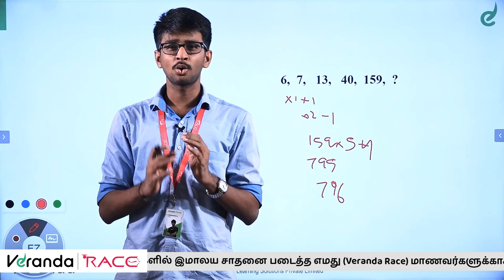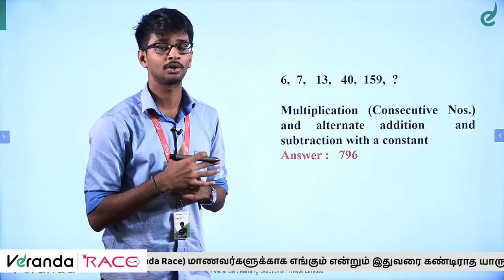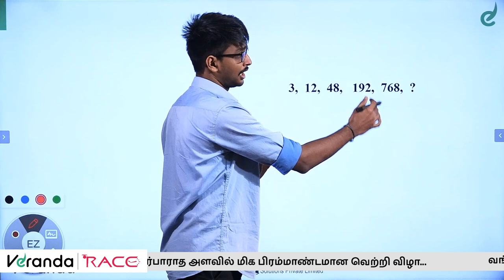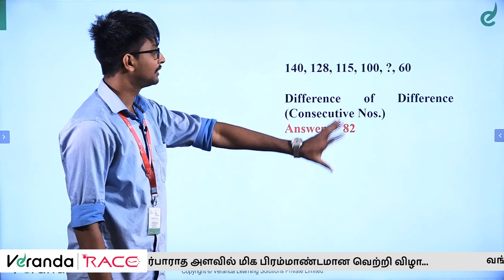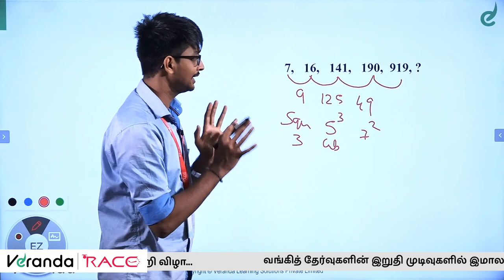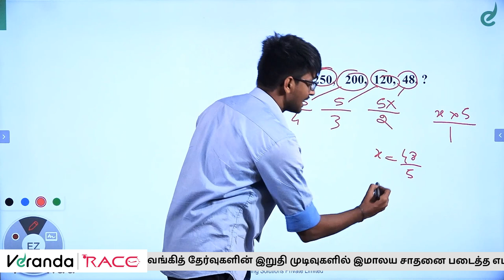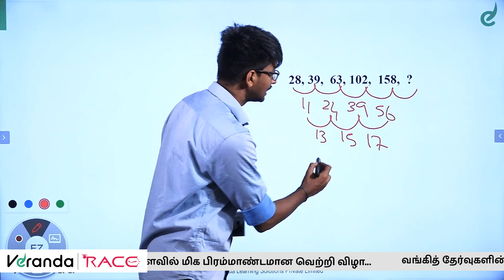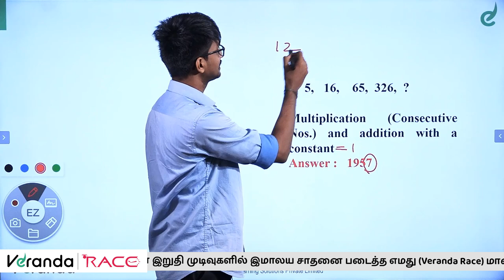How to approach Missing Numbers | Most Important Mcq | Bank |TNPSC | SSC | RRB | Veranda Race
முதல் முயற்சிலேயே வங்கி தேர்வில் வெற்றி பெற Missing Numbers|Recent exam questions|Most important|How to approach|Bank|Railways|TNPSC|SSC|All Competitive Exams | Veranda Race